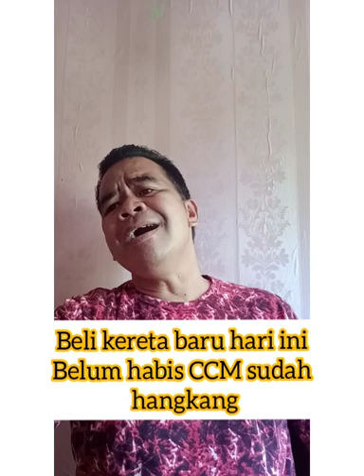pukulan Garabol Maut//Gustin Agoi Lagu Baru 2020